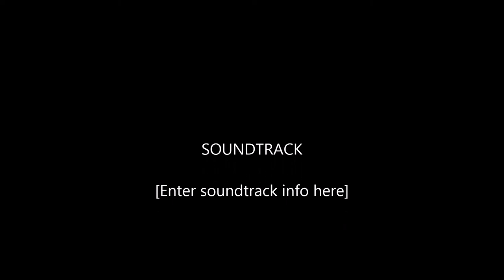Mytheria Episode 1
A fresh start. And recruiting.